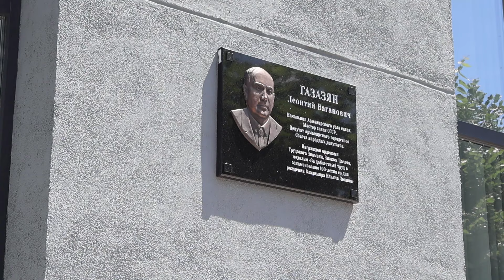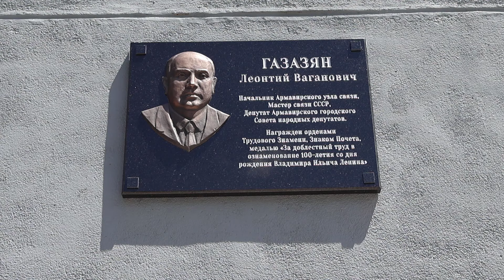В Армавире открыли мемориальную доску мастеру связи СССР Леонтию Газазяну